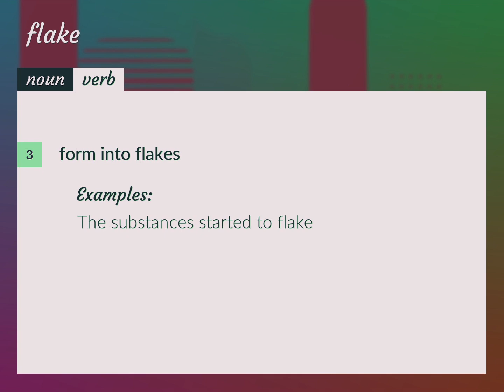Flake | meaning of Flake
What is FLAKE meaning?